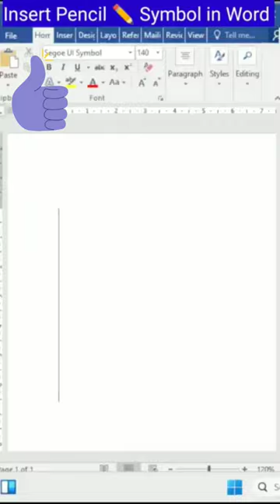insert pencil ✏️ Symbol in laptop/pc